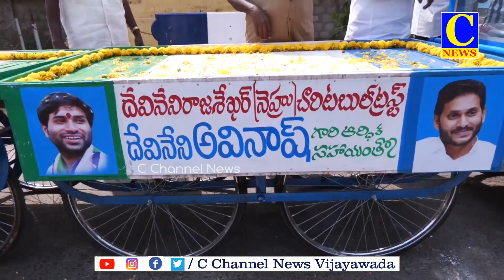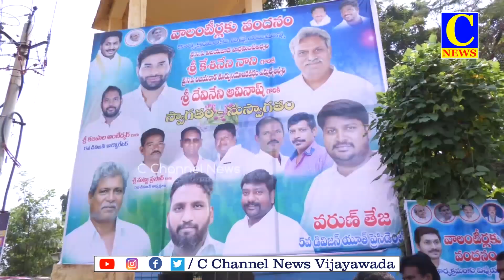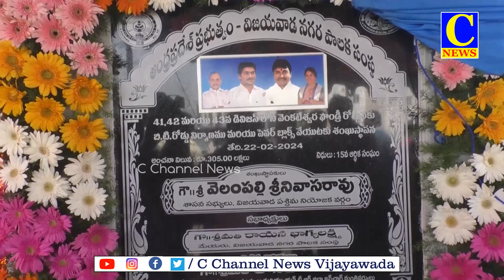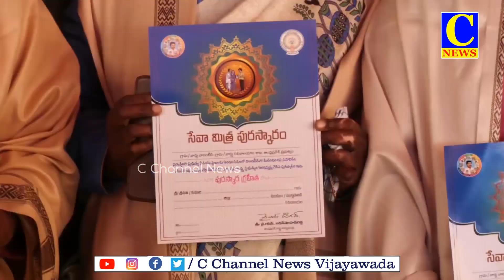22-02-2024 EVENING NEWS PART-1